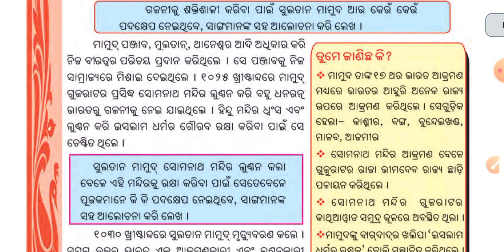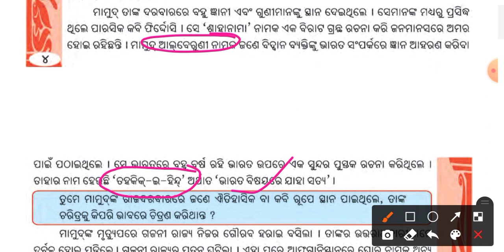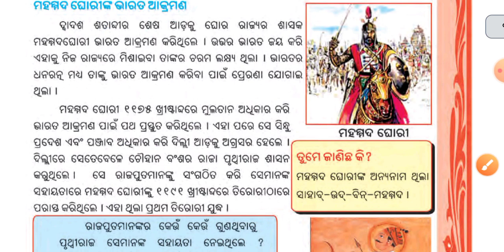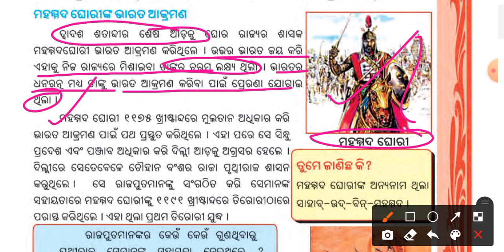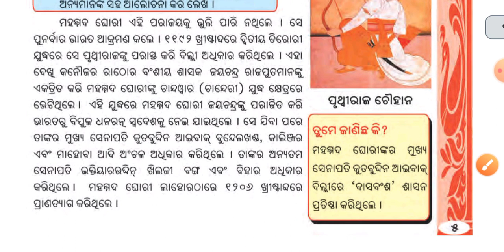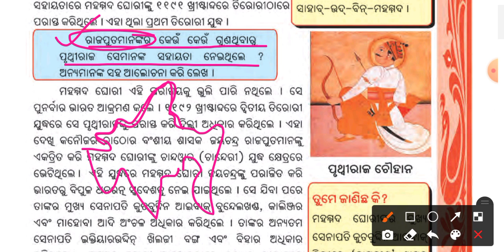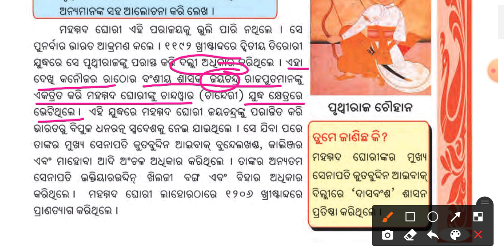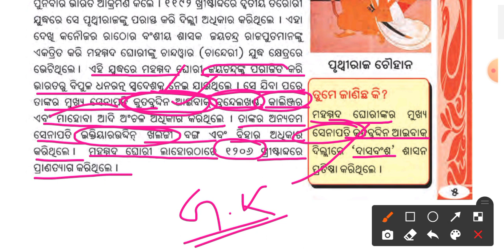ମହମ୍ମଦ ଘୋରୀ ଙ୍କ ଭାରତ ଆକ୍ରମଣ // ଶ୍ରେଣୀ ସପ୍ତମ // ଇତିହାସ // Indian history// mahamad ghori //